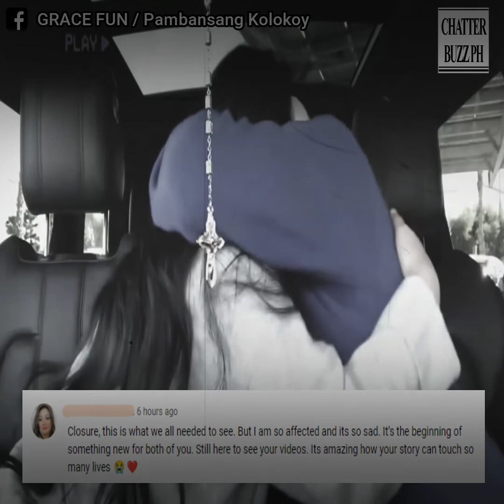Pambansang Kolokoy, nakasama ang dating asawa na si Marites sa kanyang vlog sa huling pagkakataon.